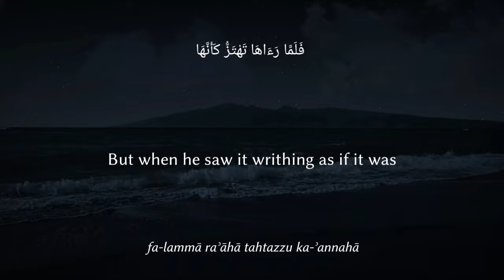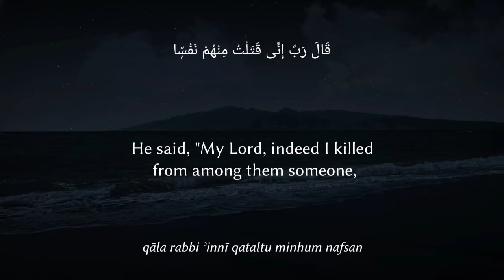Surah Al-Qasas Yasser Al-Dosari verses 30 -34 | When Musa (Moses) spoke to Allah SWT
Amazing recitation by yasseraldosari of Surah Al-Qasas in verses 30 to 34. This beautiful Recitation will leave you in tears.